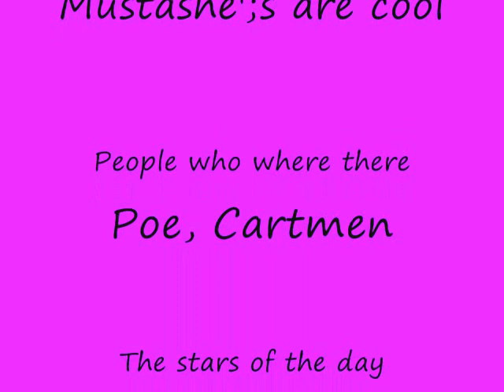MUSTASHEO'S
WE are soooooooooooooooooooo COOL!!